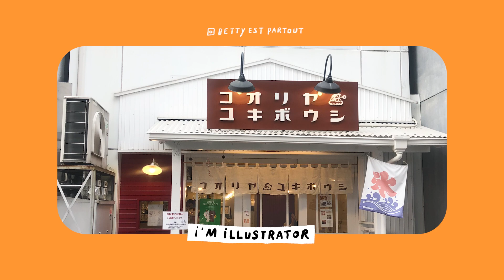Draw with me vlog in Hiroshima ✍🏻🇯🇵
Coucou, I'm illustrator Betty.✨
This video showcases my drawing of ice shaving in Japan. I created this drawing in 2019 while traveling to Hiroshima!

It will encourage me to create more content.

🙌🏽 Tools
Drawing materials: Copic Watercolor markers
Editing tools: Adobe Premiere
Camera tools: iPhone 8 & 12

Hope you enjoy my first video!

Bisous💖

Betty🙌🏽